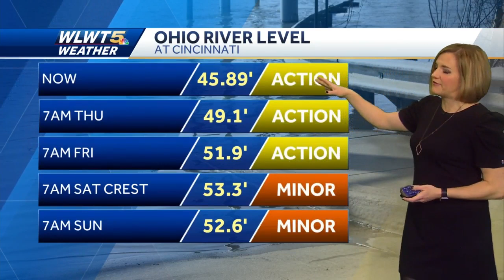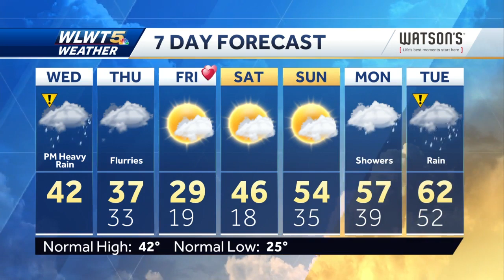Rain brings two flooding threats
rain arrives this afternoon with some flash flooding tonight and all eyes on the Ohio River by Friday and Saturday.